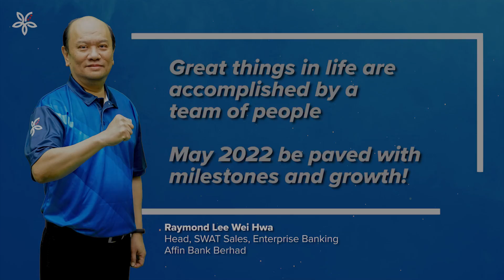SMEMy x Tuudi Parcel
May 2022 be paved with milestones and growth!